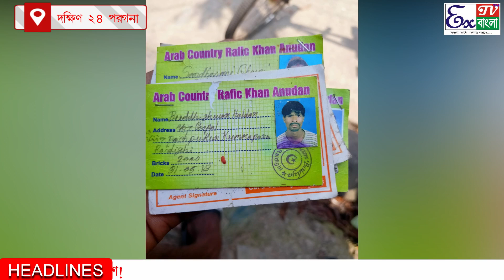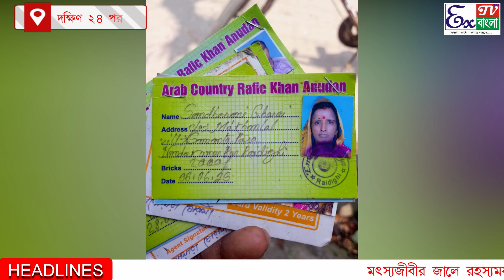মৎস্যজীবীর জালে রহস্যময় ব্যাগ, ব্যাগ ঘিরে চাঞ্চল্য, ঘটনাস্থলে পুলিশ।